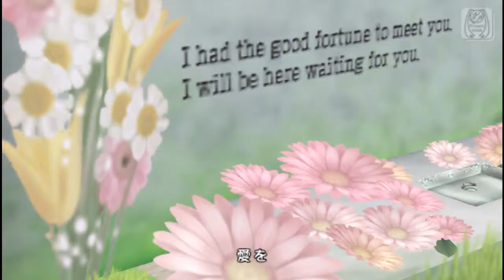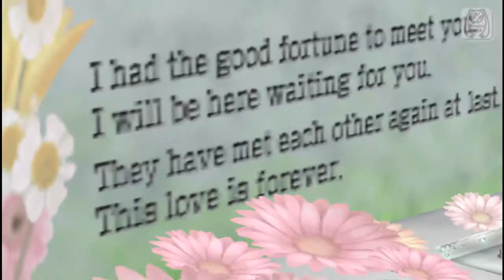Project DIVA Extend - Starduster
From PSP Game - 初音ミク -Project DIVA Extend-  (Hatsune Miku: Project DIVA Extend)
Song name - Starduster
Character - 初音ミク (Hatsune Miku)